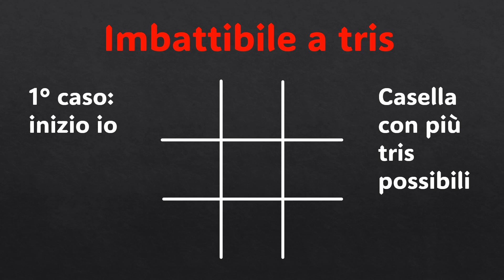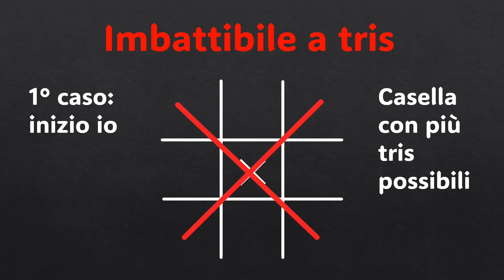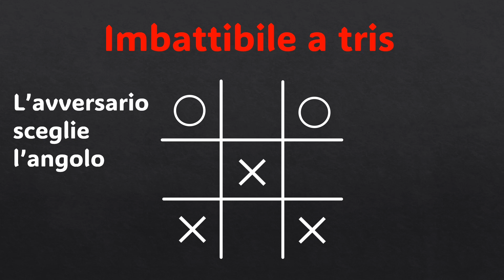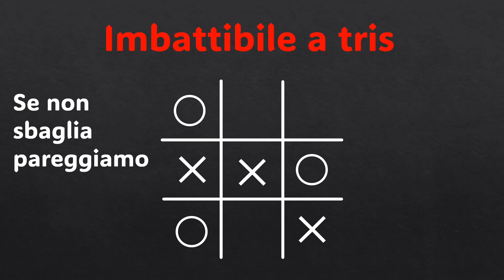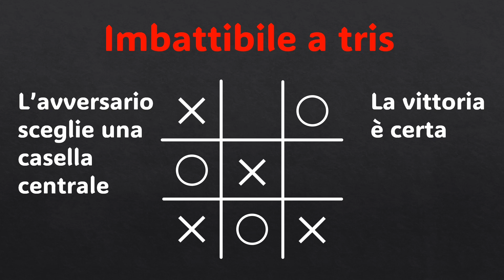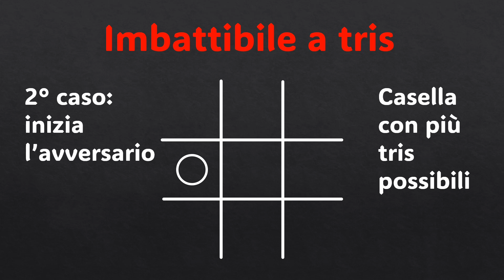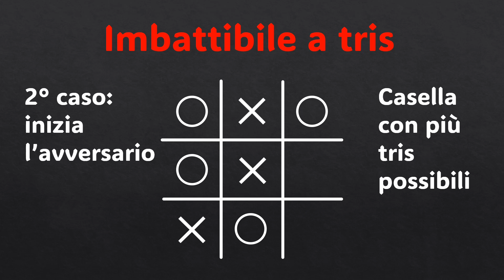Imbattibile a tris!! Non mostrarlo al compagno di banco!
0:00 Possibili tris e chi comincia
1:08 Inizio io: attacco
6:15 Inizia l'avversario; difesa

In questo video mostro matematicamente come assicurarsi di non perdere mai più giocando allo sport olimpico degli studenti: il tris, analizzando sia il caso in cui siete voi a cominciare sia il caso in cui inizi il vostro avversario!